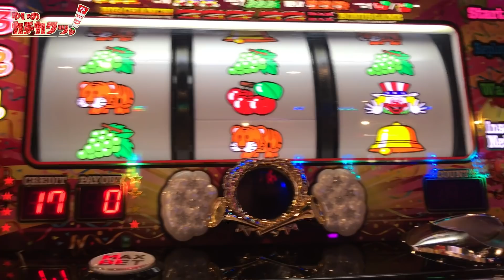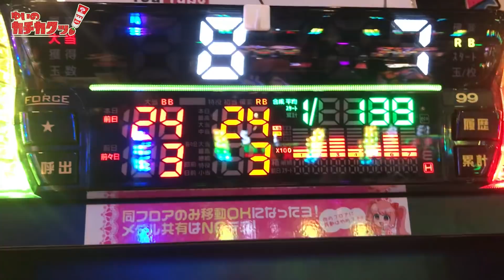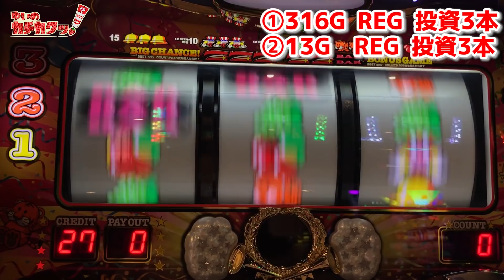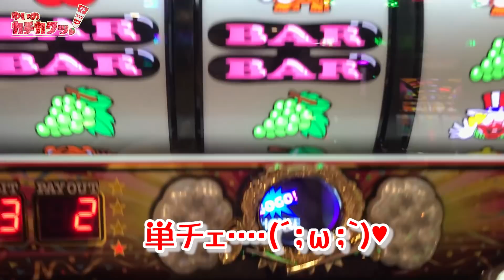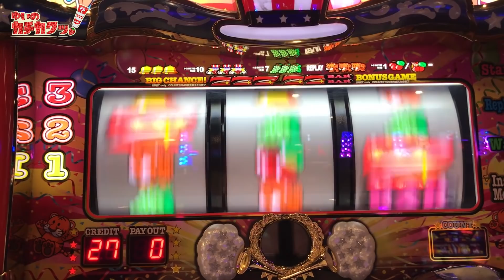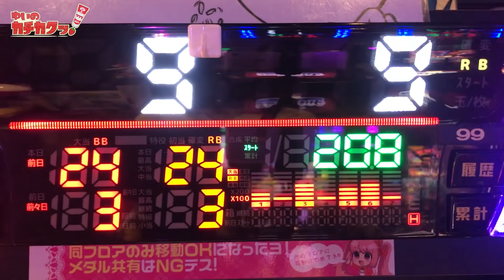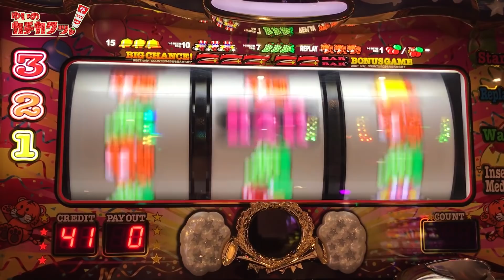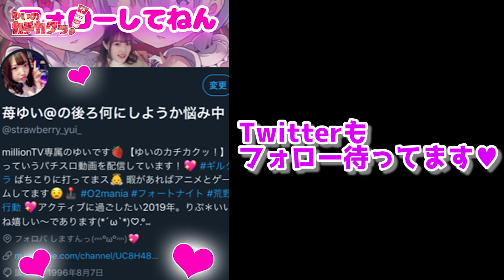【ジャグラー】1万円握りしめてヤバイ企画始めてみた。マイジャグⅣってこんな甘い?プラスになるまで帰れまてん!![ゆいのカチカクッ！短編編No.2]【スロット・パチンコ】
詳細
新企画始まりました!!プラスになるまで帰れまてん!!!台選びから、立ち回り…ジャグラーにわかがプラス収支目指して
ばちこりに戦います!!!絶対プラスにしないと一生パチ屋なんで･･･笑
いっぱいペカってね～～★★

‹SNS›
演者:にくまん係長 @29man_kakaricho
演者:うめのしん @umenoshin_ume
演者:春樹 @million_haruki
演者:苺ゆい@strawberry_yui_
演者:しえ@housewifeshie
編集:おーちゃん @o_tyan2
公式:ミリテレ運営事務局 @info_milliontv